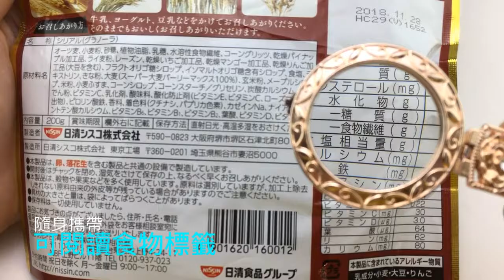香檳金玫瑰水鑽折疊式放大鏡項鍊-CR7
香檳金玫瑰水鑽折疊式放大鏡項鍊，手柄折疊式設計閱讀好輕鬆，3倍放大效果應付各種小字和標籤，優雅折疊式項鍊放大鏡的華麗水鑽玫瑰設計，不管逛街、約會、上班，都讓你時尚戴出門，美觀又實用的項鍊放大鏡首選。

**更多資訊**
官網：